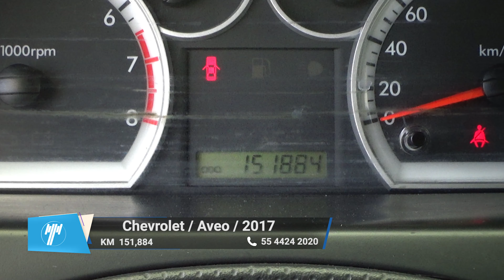Chevrolet / Aveo / 2017 - 10331